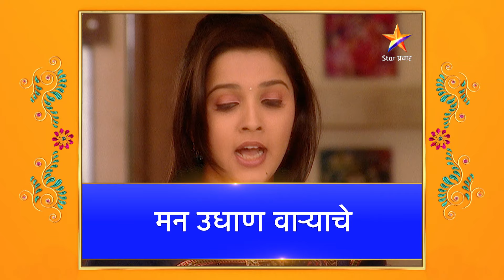Man Udhan Varyache|मन उधाण वाऱ्याचे |गौरीला कसली सतावतेय चिंता ?